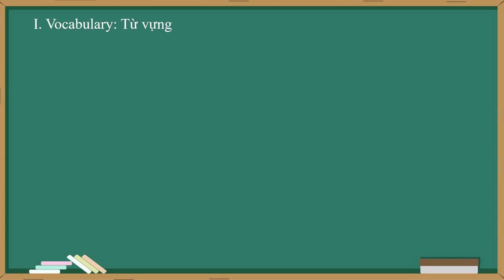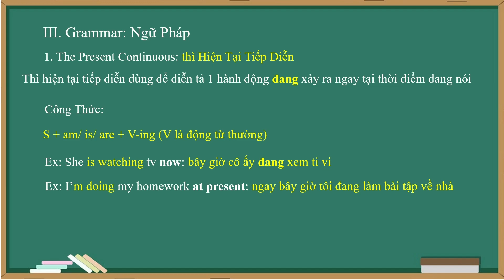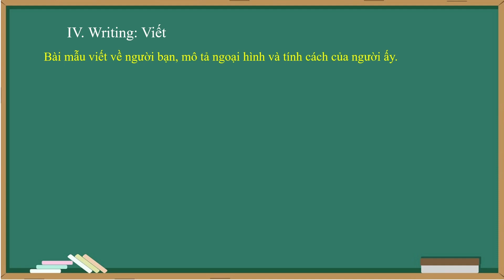Tiếng Anh Lớp 6 - Bài 3: My friends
Tiếng Anh Lớp 6 - Bài 3: My friends - Sách Mới - Global Success
Giúp học sinh đọc tiếng Anh chuẩn như người bản xứ. Học tiếng Anh có hệ thống. Dễ dàng ôn từ vựng và nắm vững cấu trúc ngữ pháp ở mỗi bài.